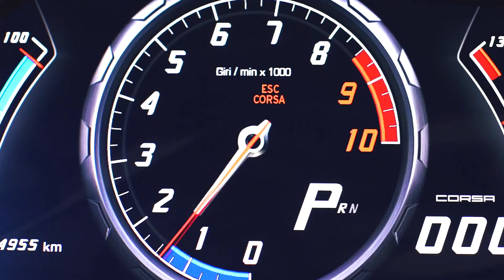Car Music Bass Boosted 2023: G House Carnival Hits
Car-Music Playlist Mix made with Love by SpeedySounds Youtube Music Channel:
00:00:00  |  01. Hydra RAT - Tempest
00:03:16  |  02. Robber Dj - Body Shake (Katy Fire Remix)
00:06:27  |  03. Khalid Raw - Love Thoughts
00:09:10  |  04. MRNR1 - ice Cold

We have songs for car like 'Hydra RAT Tempest' in bass boosted music style. For 'Robber Dj Body Shake (Katy Fire Remix)' song title we added a wonderfull car bass music in a bounce electro house genre. Best EDM car music also for bass boosted 'Love Thoughts' song. These four of bass boosted songs for car inside the music playlist are choosed from the best of EDM car music electro house, bass boosted speciallly for carmusic. The fourth song of the music playlist mix is 'ice Cold' and have an extreme powerfull bass for new car music mix style of 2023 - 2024. Enjoy our best music car bass music boosted and best electro house music mix.